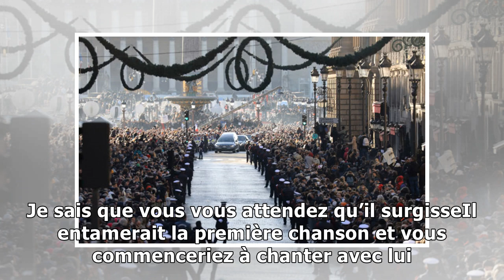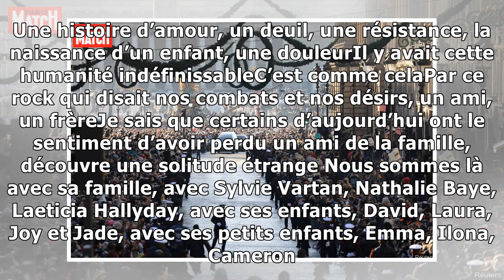Hommage à johnny hallyday : les principaux passages du discours d'emmanuel macron